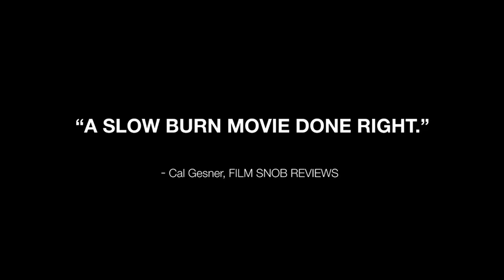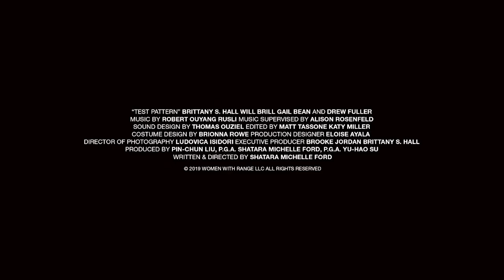TEST PATTERN Trailer 2022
Test Pattern is part psychological horror, part realist drama, set against the backdrop of discussions around inequitable health care and policing, the MeToo movement, and race in America. After a Black woman is sexually assaulted and her white boyfriend drives her from hospital to hospital in search of a rape kit, the couple’s relationship is put to the test. Writer-director Shatara Michelle Ford’s feature debut analyzes the effects of the systemic factors and social conditioning women face when navigating sex and consent within the American patriarchy, along with exploring institutional racism from a Black woman’s point of view.